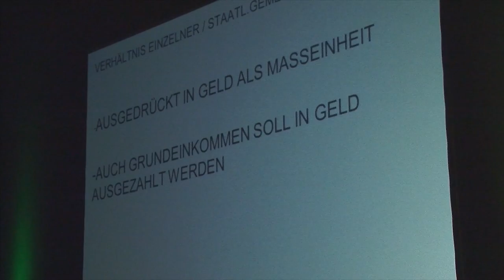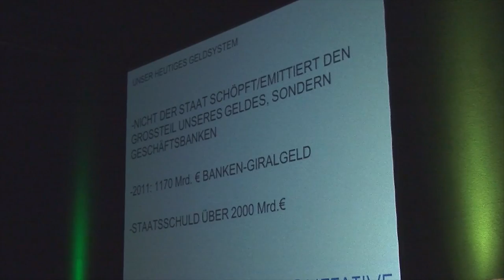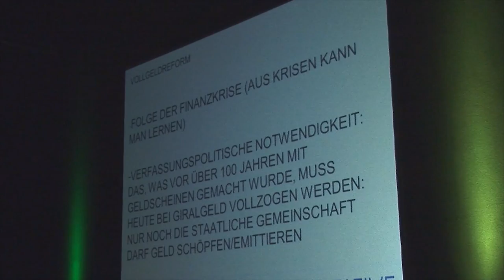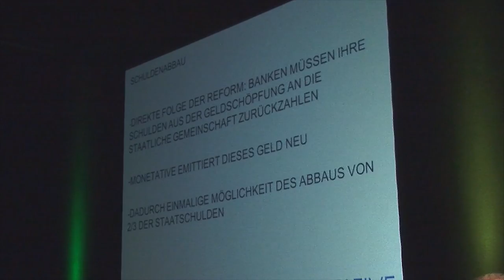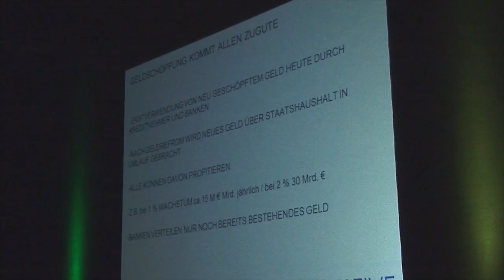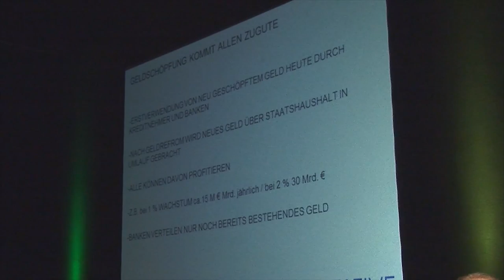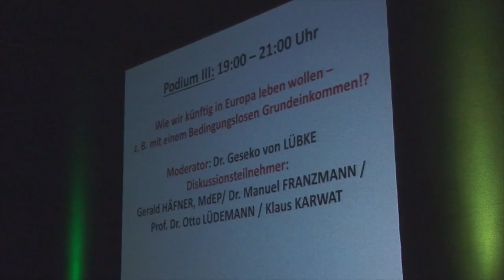Europäische Finanzkrise und BGE - Teil I: Klaus Karwat, Vollgeld und Monetative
Ausschnitt der Abschlussveranstaltung der Hamburger Utopie-Wochen am 10. Mai 2014.